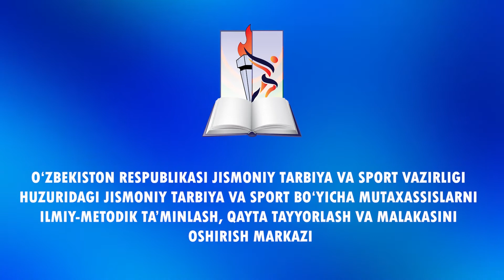6 3 Ходжаев П 1 дарс